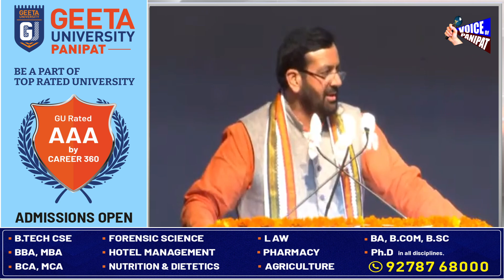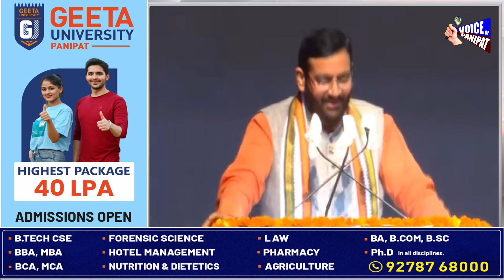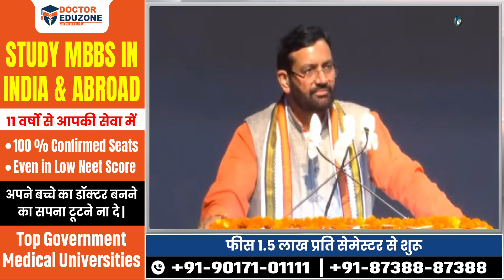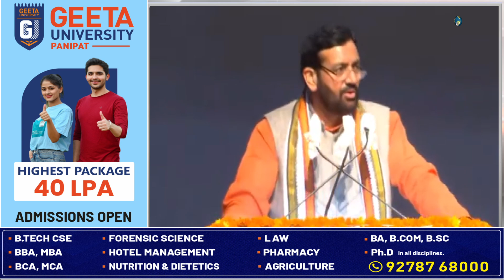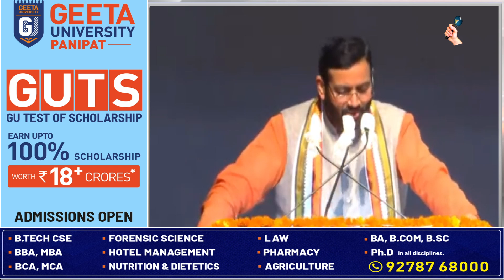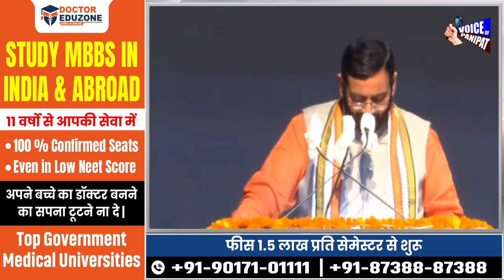सरपंचो की हो गई बल्ले-बल्ले,पूर्व मुख्यमंत्री मनोहर लाल का फैसला बदल दिया मुख्यमंत्री सैनी ने